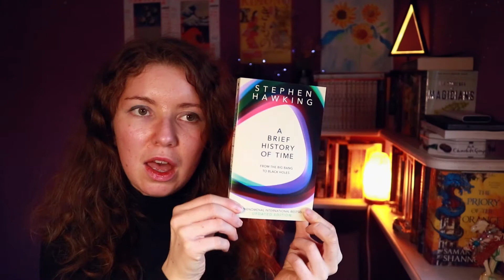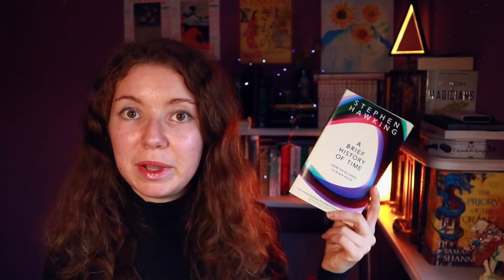10 books I *must* read 💜 2021 tbr!!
In this video i'm sharing my top 10 books i want to read in 2021!! I also have a goodreads list with more books to be read in 2021. :)

// books mentioned:
01:26 the goldfinch
02:48 the name of the wind
03:36 anna karenina
04:56 jonathan strange & mr norrell
05:56 ninth house
07:33 a brief history of time
08:28 the eye of the world
09:56 a tale of two cities
10:43 atlas shrugged
11:31 children of time

Have the nicest day & an even better book!! 💜